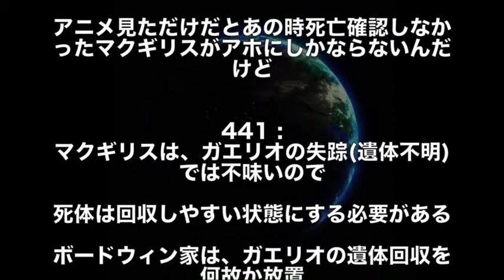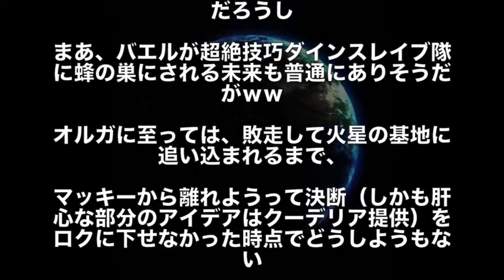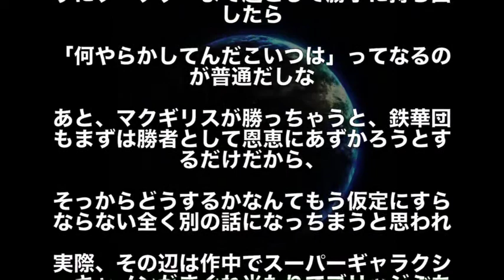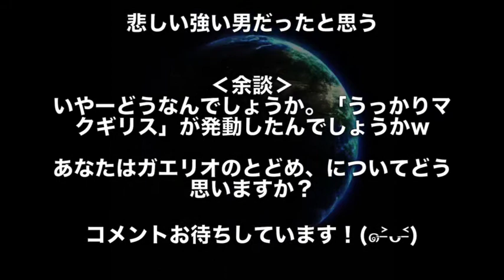【鉄血】マクギリスがガエリオにきっちりトドメをさしてたら未来は変わったか！？徹底討論！